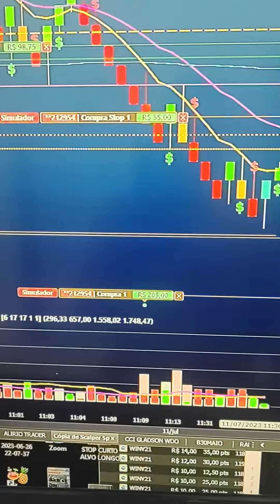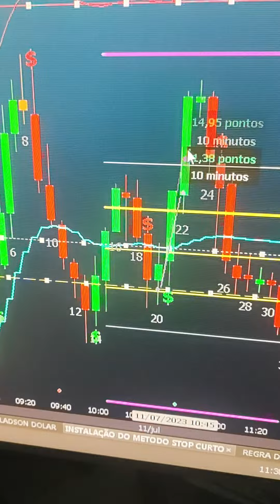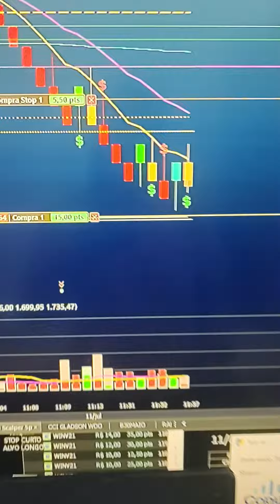DAY TRADE SETUP PLANILHA QUANT, REGRA DE COLORAÇÃO, SINAL $, LINHAS AUTOMÁTICAS MINI ÍNDICE E DÓLAR